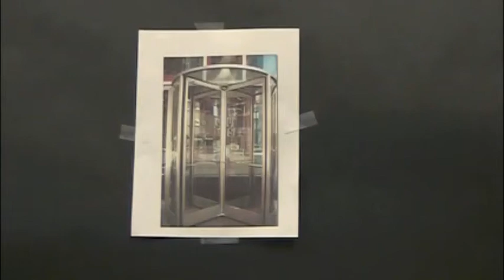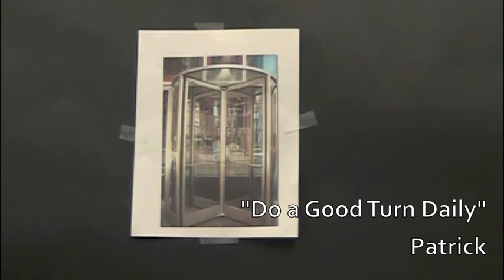Do a Good Turn Daily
This I Believe Essay